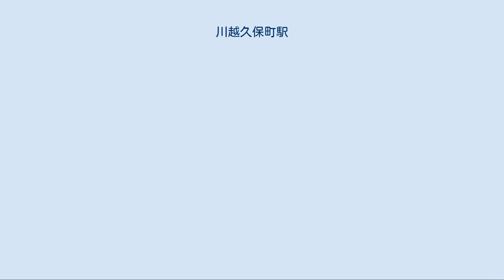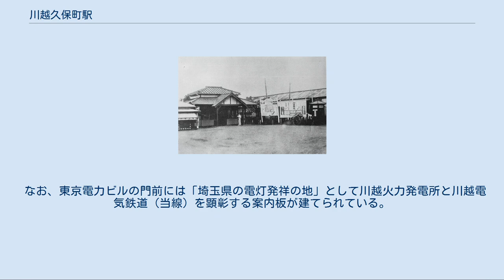川越久保町駅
川越久保町駅（かわごえくぼまちえき）は、埼玉県川越市大字川越（現・三久保町17-4）に存在した川越電気鉄道（その後西武鉄道大宮線）の停留場である。
 川越電気鉄道（その後西武大宮線）の川越側ターミナルに当たる電停である。
当初こそプラットホームのみといういかにも「電停」というべき構造であったが、のちに駅前広場と駅舎が整備され、広い構内を持つれっきとした駅となった。
 駅舎は木造平屋でホームの頭端部に位置しており、駅舎入口横には売店が併設されていた。
ホームは駅舎に向かって1面2線の構造となっていた。
ただし後述する通りループ線構造という特殊な構内配線のため、南側の1線のみが乗降に用いられていた。
ホームの端に小さな一人便所があった。
 内部の詳細は不明であるが公文書には「金庫」「日付スタンプ」など乗車券を販売する駅でなければ存在し得ないような備品が記録されており、駅務室を備えある程度の駅員が常駐する有人駅であったと考えられる。
 当時の社員の言によると、待合室には木製のベンチがあり、入り口を入ると右手奥はホームに続く改札口、左手には出札窓口があり、駅務室の入り口は改札を入ったホーム側にあった。
金庫については出札係の机の横、北側の壁に南を向いてあり、その金庫の前、つまり部屋の右奥が駅長の机であったそうだ。
 構内は車庫が存在し、大宮線の運行拠点であった。
ただし全ての車両がここに戻っていたことから、1927年（昭和2年）8月28日の終電後に原因不明の失火によって車両もろとも車庫が焼失、当時保有していた全11両の車両を廃車して王子電気軌道（現在の都電荒川線）から車両を譲り受けざるを得なくなるという災難にも遭っている。
 なお、大正末頃の写真で見ると駅前広場には広告や周辺地図の看板類、電話ボックスなどの存在が確認され、中心市街地から少し離れたところにありながらも川越町駅などより市街地に近かったため、ターミナルとしてある程度栄えていたことがうかがえる。
 「西武鉄道大宮線」 大正十三年の川越久保町駅。
小じんまりした駅舎で、この奥にプラットホームがあった。
左手には売店もあるし、自動電話のボックスも懐かしい。
川越鉄道で国分寺を廻るより、この電車で大宮から上野に出た方が、一時間位早く東京に着いたので、ひと頃はずい分賑わった駅である。
 — 岡村一郎著『写真集 明治大正昭和 川越』ふるさとの想い出 より抜粋 「西武鉄道大宮線」 昭和二年に久保町車庫が火災となり、電動車の大部分が焼失したので、一時運転を休止したことがある。
その後新造車を入れたり東京市電の中古車を買い取って再開した。
最盛期の車両数は十七両と記録されているが、最後までボギー車はなかったようで、ほかに貸車は有蓋、無蓋合せて数両を持っていた。
これは昭和十五年頃の川越久保町車庫。
 — 岡村一郎著『写真集 明治大正昭和 川越』ふるさとの想い出 より抜粋 当駅に特徴的な配線が、ループ線構造である。
大宮方面から西に進んで来た線路は、そのまま当駅に入らず、駅構内の南東から北へ曲がって北進し、西へ曲がってホームへ入っていた。
そしてそのまま西進、構内の北西で南へ曲がって南進し、突き当たった南西の角を曲がって東進、元の線路へと戻って行くラケット形の配線となっていたのである。
 このループ線の中、西側の南北線から分岐する形で東へ線路が引き込まれ、そこが車庫および貨物ホームとされていた。
このようなループ線を用いた構造の電停は日本では数少ない例である。
 西武鉄道 ■大宮線 川越久保町駅 - 成田山前駅 廃線後も線路をはがされただけでほぼ放置状態で、駅舎やホームに至っては戦後20年近くも経った1960年代まで廃屋として残存していた。
 しかし現在では駅の北側が東京電力川越支社の敷地となり、車庫のあった部分は市立中央公民館となっており、面影はない。
ループ線部分もそのまま舗装道路となっているが、ごくわずかに公民館の南西部、かつてのループ線の南西角に当たる部分が緩やかなカーブを描いており、元軌道が通じていた名残を留めている。
 なお、東京電力ビルの門前には「埼玉県の電灯発祥の地」として川越火力発電所と川越電気鉄道（当線）を顕彰する案内板が建てられている。
当駅については簡単な構内図もつけられている。